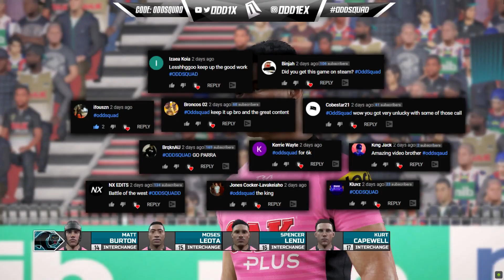PONGA & THE KNIGHTS PART 2! | PENRITH PANTHERS 2020 CAREER MODE #16